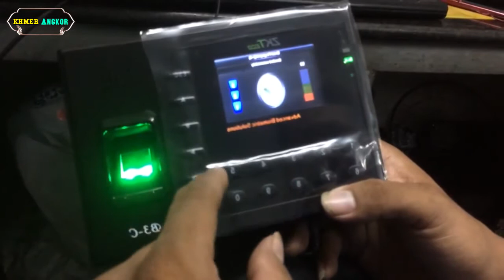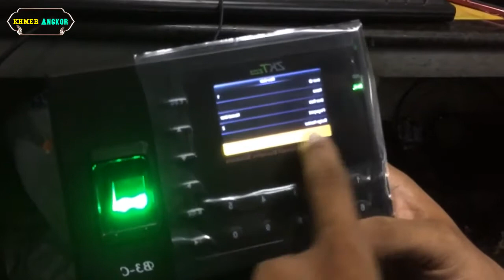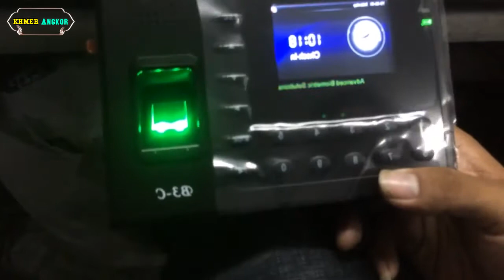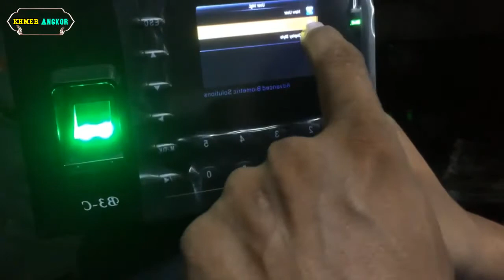របៀបស្កែនមេដៃក្នងហ្វីងហ័រព្រីន និង កូដកាត How to scan thumbprint Fingerprint and Scan card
🌷🌷🌷🌷🌷🌷🌷🌷🌷🌷🌷🌷🌷🌷🌷សូមអនុមោទនា!!!🌷🌷🌷🌷🌷🌷🌷🌷🌷🌷🌷🌷🌷🌷🌷
✅សូមឲ្យព្រះពុទ្ធសាសនារុងរឿងចម្រើនយូរអង្វែងរហូតជានិរន្តរ៍
✅ការស្តាប់ព្រះធម៍ដោយល្អរមែនបាននូវប្រទីបគឺ បញ្ញា
✅សូមអរគុណសម្រាប់ការគាំទ្រនូវឆានែលព្រះធម៌នេះ!